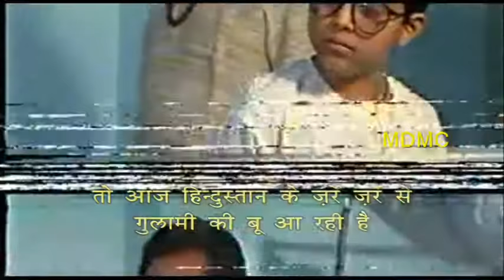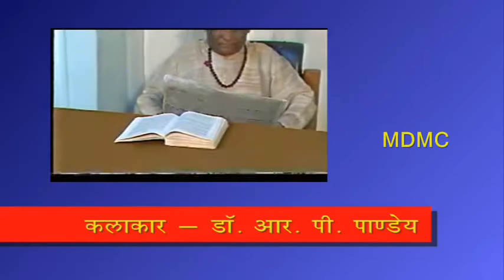सुभाष चंद्र बोस जयंती | Netaji Subhash Chandra Bose Jayanti || Krantidoot Part 2 | short film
नेताजी सुभाष चंद्र बोस जयंती | Netaji Subhash Chandra Bose Jayanti || Krantidoot Part 2 | short film

Tum mujhe khoon do, mai tumhe azadi dunga.
नेताजी सुभाष चंद्र बोस जयंती के अवसर पर *Krantidoot part-2*
Yeh Tele film ka second part hai. Netaji subhash Chandra Bose ke baylavastha ki kuchh rochak ghatnao pr aadharit hai yeh film. Krantidoot telefilm hamare channel pr 4 part me hai. aap baki parts ko is discription box me hi neeche ki or diye huye link pr click karke dekh sakte hai.